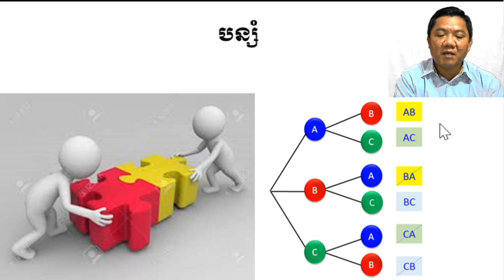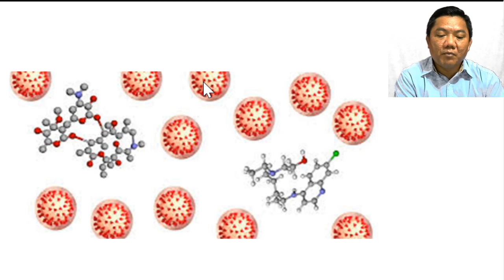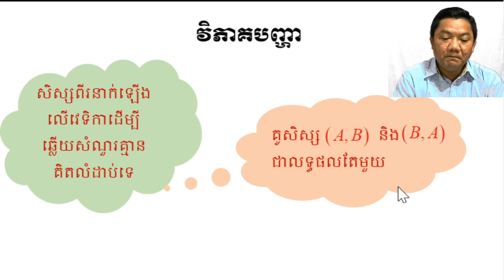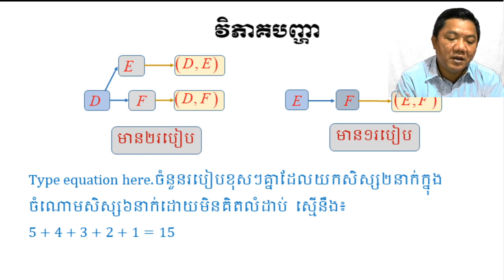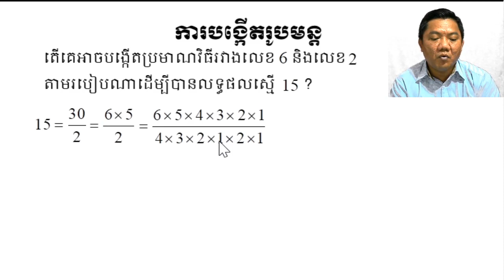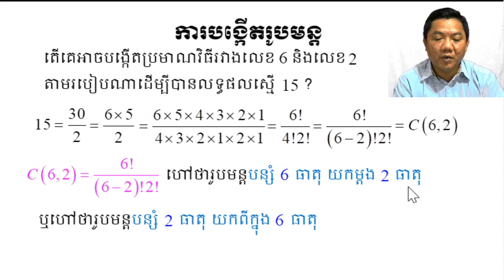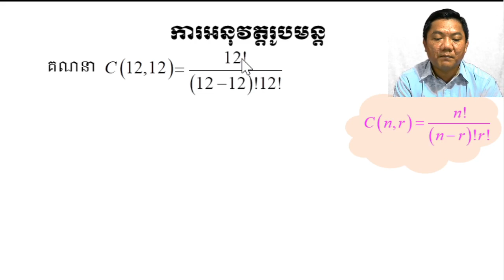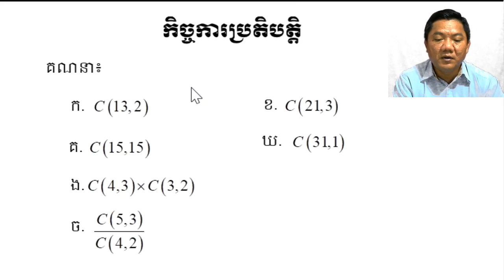Combination ( បន្សំ )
My channel talk about how to solve maths and step of solving other exercises
help me sub
and thank for sub.